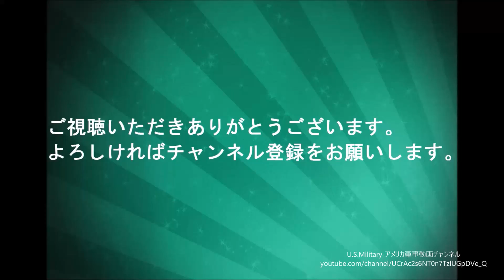F-15のさまざまな着陸および離陸